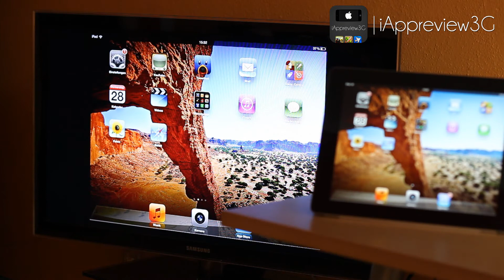iPad Zubehör [4/3] "Digital AV Adapter"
Hi Leute,
Das Video ist ein kleines Anschlussvideo meiner iPad Zubehör Reihe. Da keine 4 Teile geplant waren, heißt das ganze [4/3] ;)
Viel Spaß und Frohe Ostern ;)